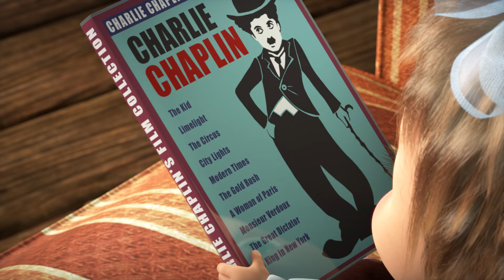!QUE EL HUMOR TENGA LUGAR! 😂🎵 ¿Quién soy? 👱‍♀️ Masha y el Oso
!QUE EL HUMOR TENGA LUGAR! 🤡  la cancion 🎵 del Capítulo 78

Música por: Vasily Bogatyrev
Letras por: Polina Vasiliev
Interpretado por: Christian Ray Flores

LETRAS DE LA CANCION 🎤

En ocasiones nos va mal,
No vemos cuál es la misión, ¡qué ocasión!
Pero no olvides de tu don,
¡Un don, talento en busca de expresión!
Deja brillar tu vocación, tu don.

Y tu sentido del humor
No por acaso lo tendrás, verás.
Y si hablamos con candor…
Peor, peor sin risas vivirás.

Tal vez de ti se burlarán
Pero tú puedes elegir reir...
Que la alegría sea tu afán
Afán... de que el humor tenga lugar!
Mucho mejor la vida será,
!Ya!

Masha y el Oso  - Canal Oficial de Música - los mejores vídeos de canciones para niños en YouTube   - ¡Impresionantes y coloridas animaciones 3D en alta definición!

Disfruta y comparte con amigos!
Todas las canales musicales:
Маша и Медведь. Музыкальный канал

La relación entre Masha y el Oso es una metáfora de cómo una niña interactúa con el mundo y la forma en que un adulto puede ayudarla con esta difícil tarea. Masha es una niña increíblemente activa, llena de energía, que no puede estar quieta y que se interesa por todo lo que la rodea. Masha es amable, simpática y habla con todo el mundo como si los conociera de toda la vida. Su curiosidad y creatividad le hacen vivir divertidas aventuras. La serie se convirtió en un éxito para familias de todo el mundo gracias a su habilidad para entretener y educar, tanto a padres como a niños. Masha y el Oso enseña a los niños la verdadera amistad, la libertad creativa y las habilidades básicas de una manera divertida e inteligente.